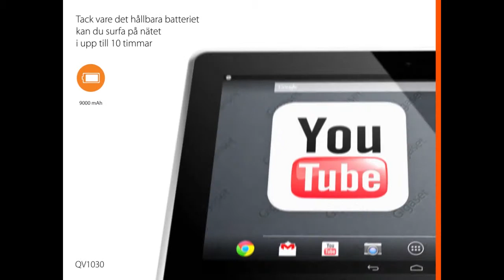Gigaset QV1030 10,1" -tabletti (Tuote: 820342)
Gigaset QV1030 on tehokas Android-tabletti, jonka korkeatasoinen näyttö, metallikuoret ja tekniset ominaisuudet tarjoavat käyttäjälleen miellyttävän tablet-kokemuksen. Tabletin 10,1":n näytön resoluutio on tarkempi kuin Full HD -näytössä. Silmä ei enää erota yksittäisiä kuvapisteitä; kirjaimissa ei ole "sahalaitoja" ja kuvissa kontrastit ovat veitsenteräviä. Laitteen rakenne on erittäin korkeatasoinen.

Koska suuri määrä pikseleitä ei liiku ilman tehoa, on tabletissa 1,8 GHz:n neliydinsuoritin, jota tukee 2 Gt:n RAM-muisti. Laite nappasi hiljattain täydet 5 tähteä 3Dmark.com-sivuston tehotestissä. Tehosta huolimatta tabletin akkukesto on erinomainen. Suuri 9000 mAh:n akku mahdollistaa noin 10 tunnin yhtäjaksoisen nettisurffailun tai vastaavasti 8 tunnin videotoiston. Normaalikäytössä laite on käyttövalmis päiväkausia yhdellä latauksella. Mikäli käytät laitetta musiikintoistoon, tarjoaa akku 65 tuntia yhtäjaksoista soittoaikaa näyttö sammutettuna. Valmiusaika on jopa 25 vuorokautta.

8 megapikselin takakameran resoluutio on tablet-markkinoilla verrattain suuri, eikä 720p-vidokuvaa lähettävä etupuolen web-kamerakaan ole heikommasta päästä. Full HD -videokuvaa tallentavan takakameran tukena on kaksois-LED-valo, joka toimii salamana valokuvattaessa.

Android 4.2.2 -käyttöjärjestelmä

Gigaset QV1030 toimitetaan Android 4.2.2 -versiolla, joka tarjoaa hyvän käytettävyyden. Uusin KitKat-järjestelmä on tuloillaan, ja sen voi aikanaan ladata laitteeseen. Voit räätälöidä tabletin juuri harrastuksiisi ja tarpeisiisi sopivaksi Google Play -ohjelmistokaupan ohjelmien avulla, joista suuri osa on ilmaisia. Laitteen A-GPS-järjestelmä käyttää tukenaan Wi-Fi-verkkoja ja tarjoaa Googlen karttojen avulla ääniohjaavan navigoinnin. Navigointitoiminto ymmärtää jopa puhettasi: painamalla Google-haun mikrofonipainiketta ja lausumalla haluamasi osoitteen, olet hetken päässä kartalla ja menossa kohteeseen!